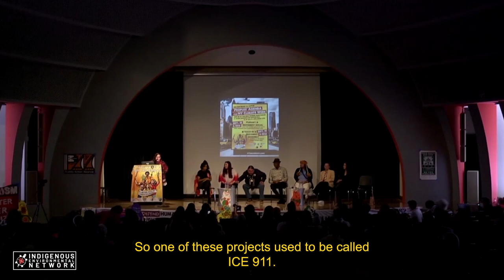Climate geoengineering force Indigenous lands into sacrifice zones | Panganga Pungowiyi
IEN’s Climate Geoengineering Organizer, Panganga Pungowiyi, exposes the long history of environmental injustice in Indigenous communities, which includes forcing Indigenous lands to become sacrifice zones. Climate techno-fixes and false solutions like carbon markets and offsets, carbon capture and storage, and climate geoengineering are colonial and domineering tactics that do not actually address the root of climate change.